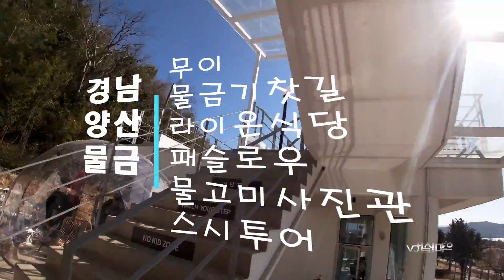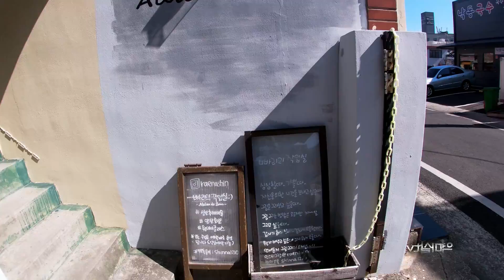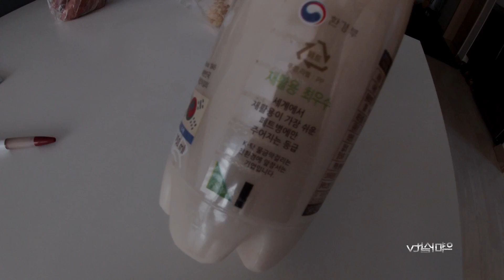양산 물금 무이 물금기찻길 라이온식당 패슬로우 물고미사진관 스시투어 카페 식당 사진관 스시 vlog 경남 cafe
양산 물금 무이 물금기찻길 라이온식당 패슬로우 물고미사진관 스시투어

ps : 개인 소장용으로 유투브를 적극 활용하고 있으니, 장황한 내용과 서투른 편집은 너그러이 이해해 주시기 바람니다.